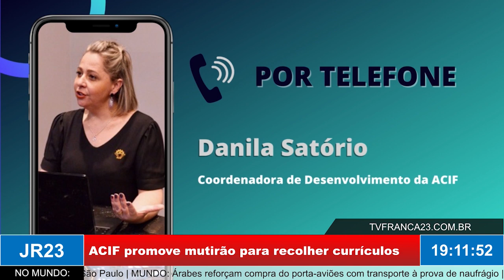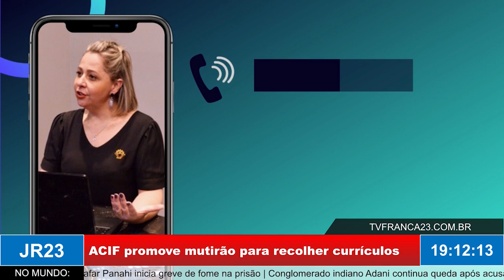EMPREGO: ACIF promove mutirão para recolher currículos em Franca